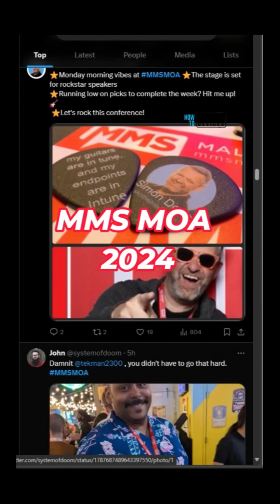FOMO MMS 2024 - Don’t worry try this - Same Quality Assured 🥰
Don’t miss MMS 2024 Flamingo Edition, the Premium Conference for Intune Admins. The MMS 2024 Flamingo Edition start on October 20th, 2024, at 5:00 PM. This is the best time to register for this special conference.